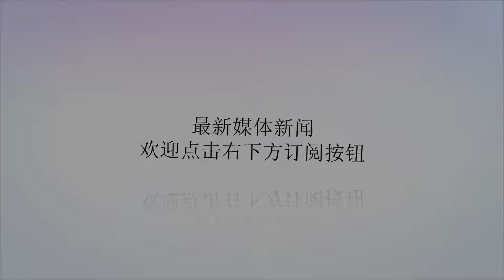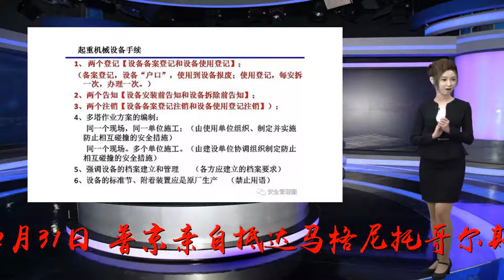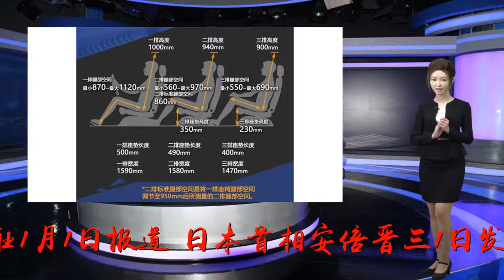外媒盘点多国领导人新年感言：普京叹没帮手 安倍不提修宪_脱欧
谢谢！原标题：外媒盘点多国领导人新年感言：普京叹没帮手安倍不提修宪参考消息网1月2日报道2019年新年伊始，世界各国领导人纷纷借机发表新年感言，祈望2019。普京：提升所有俄国人福祉据俄罗斯《共青团真理报》1月1日报道，尽管人在马格尼托哥尔斯克事故现场，但普京没有改变新年致贺词的传统。他说：“大家都希望亲人健康、家庭和睦、子女快乐、心想事成。但我们清楚，只有通过自己的努力才能为个人、家庭和国家争取到最好的东西。”普京提醒，未来还有许多迫切任务亟待完成，必须提升所有俄罗斯人的福祉。他说：“必须让我们每个人在新的一年里感到越来越好。我们只有团结才能做到。我们从来没有帮手，未来也不会有。所以，我们必须结成一个团结、统一、强大的队伍。愿友谊和期待伴随我们。”总统的祝福一如以往：“让我们祝愿亲爱的人幸福，我诚挚地祝大家平安快乐，祝我们的祖国繁荣昌盛。祝大家2019新年快乐！”值得一提的是，总统贺词是提前录好的。12月31日，普京亲自抵达马格尼托哥尔斯克居民楼坍塌事件的事故现场，并在现场附近临时搭起的帐篷里召开了会议。安倍：推进战后外交总决算据共同社1月1日报道，日本首相安倍晋三1日发表了新年感言。考虑到天皇换代，他表示“面向平成之后的时代，把今年作为‘开拓日本明天’的一年，我将站在最前列”。强调决心实现以计划10月施行的幼儿教育及保育免费化为首的“全年龄层型社会保障”以及“充满未来可能性的地方创生”。有关第二届安倍政府上台以来6年的经济政策，安倍指出：“年轻人就业率是最高水平。外国游客超过了3000万人。”他还称地方税收创新高。据分析这是考虑到今年夏季的参院选举。外交方面，安倍列举与俄罗斯的和平条约缔结谈判、美朝首脑会谈、日中新时代的到来，宣称“在迎来巨大转机的情况下，将果断推进战后日本外交的总决算”。他谈及6月在大阪举行的二十国集团峰会，预测称“将迎来世界的最高领导人，会成为日本在全球中心闪耀的一年”。考虑到2021年9月自民党总裁任期届满一事，安倍表示：“在剩下的任期内，我决心全身心继续挑战。将留给子孙后代一个充满希望、值得自豪的日本。”他没有谈及修改宪法。梅：脱欧协议让英渡难关路透社伦敦12月31日报道说，英国首相特雷莎·梅31日当天敦促议员支持她的脱欧协议，承诺这将让英国“渡过难关”，让政府集中精力解决住房和技能短缺等国内问题。梅是在新年讲话中发出这一呼吁的，约两周以后，议会将就她的英国脱欧计划进行成败投票。脱欧程序定于3月29日启动。梅首相在其办公室公布的一段视频中说：“新年是展望未来的时候，英国将在2019年开启新的篇章。我通过谈判达成的脱欧协议是在英国人民的投票基础上达成的，未来几周，英国议员将作出重大决定。”“如果议会支持这项协议，英国可以渡过难关。”为了吸引那些批评她领导能力的保守党人士，并回应反对者关于英国脱欧一事阻碍了她国内议程的批评，梅强调她希望跳出有关脱欧的辩论腾出时间来做更多事情。她说：“尽管英国脱欧一事很重要，但这不是唯一重要的问题。”她强调了解决住房短缺、技能短缺和加强经济的政策。“我相信，统筹解决所有这些问题，我们才能够带着乐观和希望翻开新的篇章。”马克龙：将提议欧洲复兴计划据法新社巴黎1月1日报道，经过数周夹杂着暴力且让当局担心失控的“黄背心”抗议活动之后，法国1日迎来了新的一年，没有发生冲突。马克龙总统当天晚在电视上发表的新年贺词中呼吁法国人不要“被人瞧不起或让人以为法国是一个不存在团结互助、总是需要花费更多的国家”。马克龙在表达自己2019年有关欧洲的心愿时宣布，将在今后几周内向法国人提议“一项欧洲复兴计划”。这位国家元首信誓旦旦地说，“我深深地相信这个欧洲，它能够更好地保护人民并重新给我们希望”。他表示，“我们非常想要的，就是重新掌控我们的日常和命运，不再忍受”。他声称，“正是这个应该指导我们为国家的选择，也正是这个应该指导我将向你们提议的欧洲复兴计划”。他列举说，“恢复对我们生活的掌控，就是选择我们的食品供应；确保税收公正，就是保护我们抵御敌人，就是为创新而投资，就是向移民提供共同的答案”。马克龙强调指出，“这是一个重大的任务，但却是我们力所能及的，在这项法国和欧洲计划中，我相信我们”。